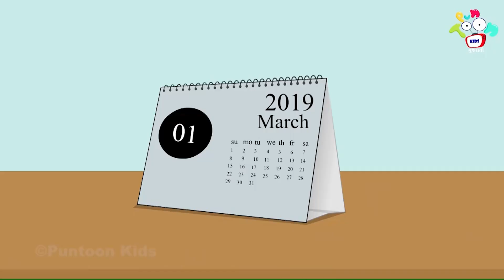ઓનલાઇન સ્ટુડેંટ્સ | Online Students | Gattu Chinki aur Online Class | નૈતિક વાતો | Moral Stories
ઓનલાઇન સ્ટુડેંટ્સ | Online Students | Gattu Chinki aur Online Class | નૈતિક વાતો | Moral Stories | Gujarati Stories | ગુજરાતી વાર્તા | Gujarati Story | Kids Story
Watch and learn moral values & lessons in Gujarati in most fun way only on PunToon Kids Gujarati.

Click for more amazing Gujarati cartoon, moral stories and bedtime stories @